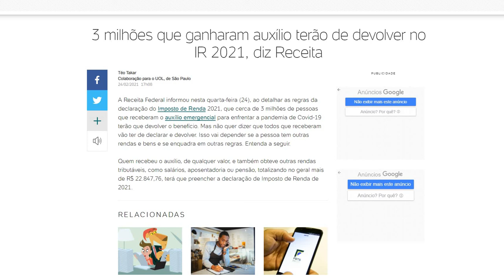AUXILIO EMERGENCIAL 2021 E A NOVA RODADA DE PAGAMENTOS -QUANDO SERÁ?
A retomada do auxílio emergencial para informais na pandemia foi incluída em PEC cheia de temas polêmicos — incluindo o fim do gasto mínimo com saúde e educação em todas as esferas de governo.